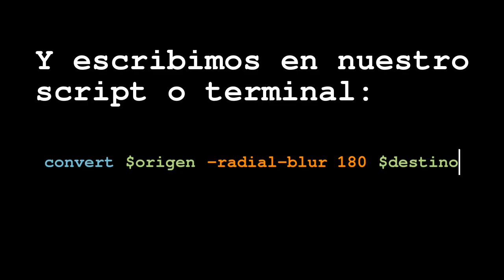Tutorial ImageMagick en español: Disco de colores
Tutorial de ImageMagick en español: generar un disco de colores a través de una fotografía con el parámetro -radial-blur:
convert $origen -radial-blur 180 $destino

Fotografía: Grafiti en Zaragoza.